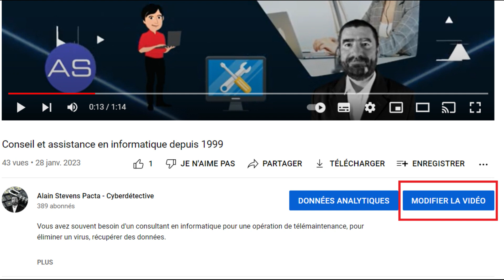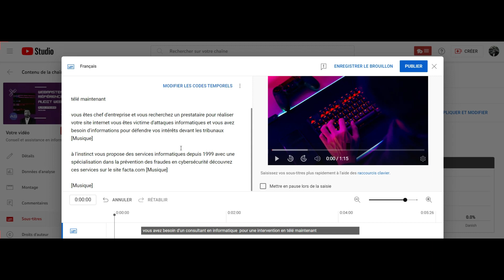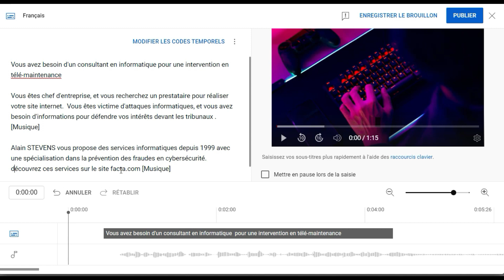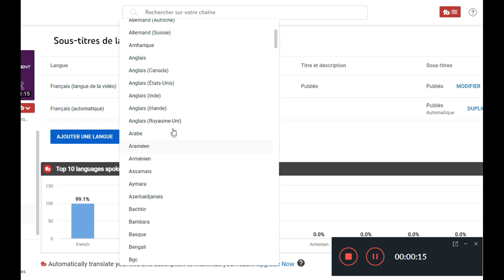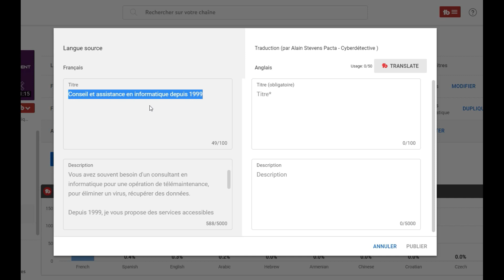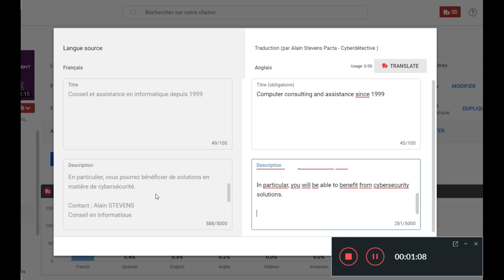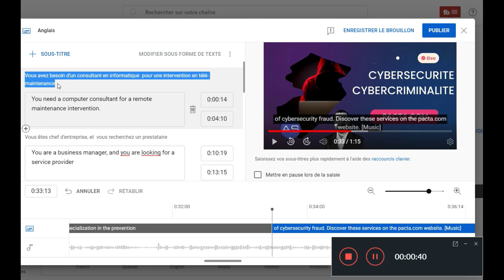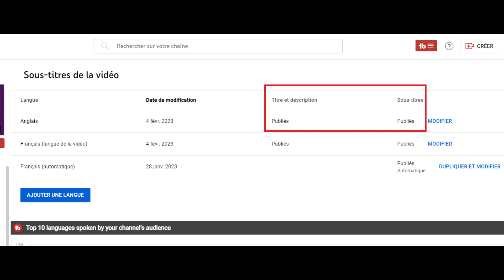Comment ajouter des SOUS TITRES à une VIDÉO YouTube ?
Comment avoir les sous-titres en français sur YouTube ? Comment mettre les sous-titres automatique sur YouTube ? Sur le site Pacta.com, vous pourrez découvrir nos services qui concernent aussi la création de vidéos sur Youtube et le référencement.

Pourquoi certaines vidéos YouTube n'ont pas de sous-titres ? Si vous publiez des vidéos sur Youtube, il est important de mettre en place des sous-titres pour améliorer leur référencement.

Vous allez vous connecter à votre compte Youtube, sélectionner une de vos vidéos, et cliquer sur "Modifier la vidéo".
Dans la partie gauche de votre compte Youtube Studio, vous allez pouvoir sélectionner la partie qui concerne les sous-titres.
Voici comment se présente votre page.

Vous pouvez constater que les sous-titres ont été publiés de façon automatique, et c'est justement ce que nous allons regarder. Cliquez sur "Dupliquer et Modifier".
Vous allez obtenir un message qui vous informe que vous allez changer la piste. Vous pouvez cliquer sur "continuer".
La fenêtre vous propose une transcription automatique de votre texte. Parfois, c'est très bien fait, mais on notera quand même qu'il faut veiller aux incohérences, surtout si votre prononciation n'est pas bonne, ou si vous avez un fond musical.

Lisez attentivement la transcription, modifiez les erreurs, faites les rectifications nécessaires, en particulier pour les noms de sites, les noms propres. C'est important pour la suite, car si vous ne supprimez pas les erreurs, vous allez les traduire dans d'autres langues. Cliquez ensuite sur "publier".

Maintenant, vous voyez que vous avez une nouvelle ligne, vous avez bien publié le titre et la description, nous allons pouvoir modifier les sous-titres.
Sur YouTube il est important de savoir comment créer, gérer et modifier des sous-titres. Pourquoi faut-il ajouter des sous-titres à des vidéos Youtube ? Les sous-titres aident à améliorer le référencement d'une vidéo YouTube car ils permettent aux moteurs de recherche de mieux comprendre le contenu de la vidéo et de l'indexer plus facilement. Les sous-titres doivent êtres bien choisis, car ils aident également les utilisateurs à comprendre le contenu de la vidéo. Avoir de bons sous-titres peut les encourager à regarder plus longtemps et à partager la vidéo avec leurs amis et leur communauté.

Une fois que vous avez terminé les modifications, vous allez pouvoir ajouter une langue. Cliquez sur "ajouter une langue", et choisissez la langue qui vous intéresse.

Dans la ligne qui concerne l'anglais, cliquez sur "ajouter" au niveau du titre et de la description.

Dans la fenêtre de gauche, vous avez le texte en français. Il vous reste à compléter la traduction en anglais.
Pour cela, vous pouvez vous aider de la solution de traduction automatique de votre choix. Faites des copier-coller des paragraphes pas trop long pour être en mesure de vérifier la cohérence de vos traductions. Traduisez ainsi le titre et la description. Une fois que vous avez terminé votre traduction, cliquez sur "Publier".

Nous allons maintenant ajouter les sous-titres en anglais. Sinon, les formations Alain STEVENS sont disponibles sur le site de Pacta ®.

Youtube vous propose plusieurs solutions pour traduire vos sous-titres. Pour cet exemple, nous allons opter pour la traduction automatique. Une fois que vous avez choisi la traduction automatique, vous pourrez voir les résultats de la traduction, et bien sûr vous pouvez encore faire des modifications si c'est nécessaire. Ensuite, cliquez sur publier.

Maintenant, vous pouvez constater que les titres et les sous-titres sont bien validés sur votre tableau de bord.
Effectivement, les sous-titres sont disponibles en français et en anglais. Vous pouvez choisir votre langue dans les paramètres de la vidéo, et ensuite activer, ou désactiver les sous-titres. En conclusion, nous avons vu comment vous pouvez, de façon assez simple, ajouter et modifier des sous-titres dans vos vidés Youtube.

Conseil en informatique
Dépannage et assistance en informatique
Développement - Programmation
Sécurité informatique - Cybersécurité - Cybercriminalité
Investigation - OSINT